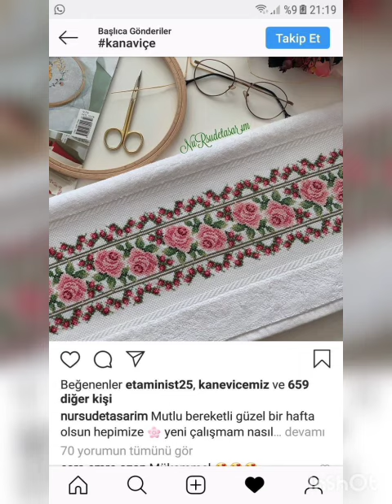Modern kanaviçe modelleri modern kanaviçe modelleri